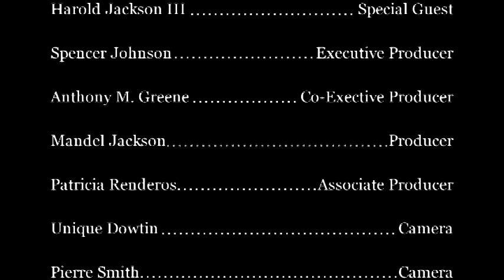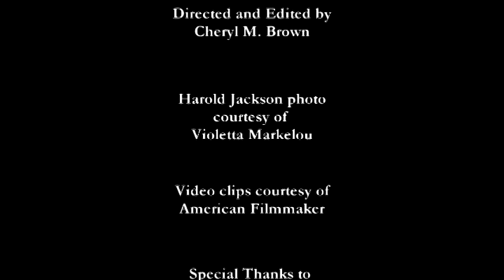IndieCapitol Episode 13: Harold Jackson III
IndieCapitol is back!!! Check out this 2013 episode featuring writer/director Harold Jackson III (Under the Bourbon Moon, The Gift, Burn: The Evolution of an American City).